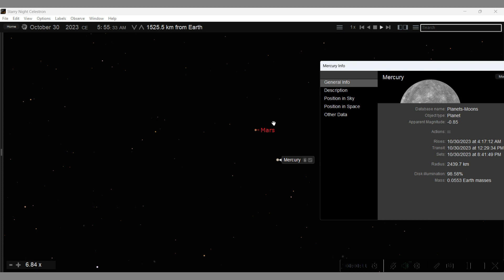30.10.2023 5:55 am, FULL MERCURY & FULL MARS 1525.5KM FROM Earth